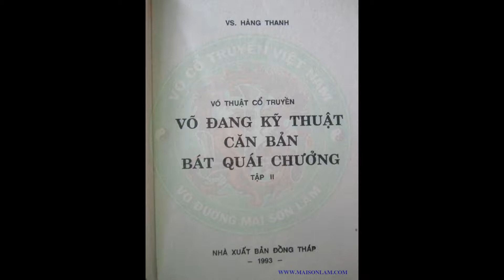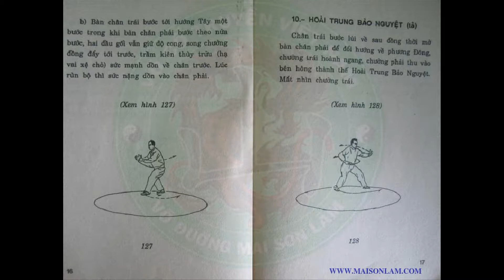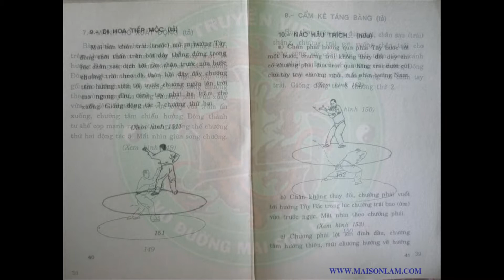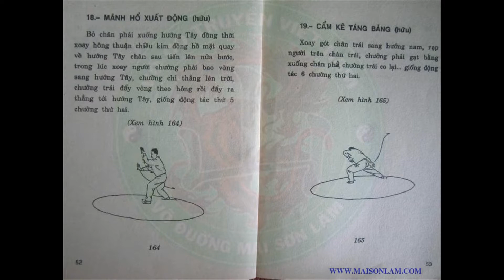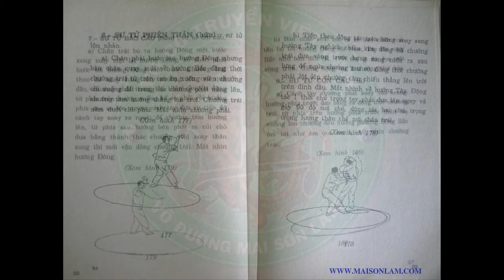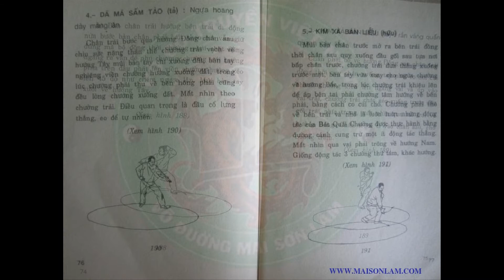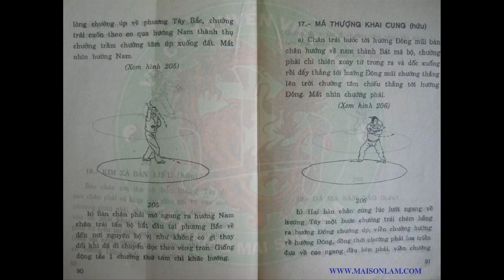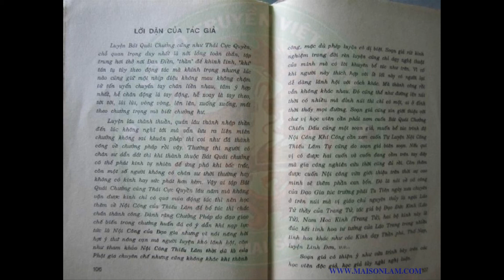Võ đang bát quái chưởng-Tập II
Bát quái chưởng (bính âm: Bāguàzhǎng, romaji: Hakkeshou) là một trong ba phái thuộc Nội gia Nam phái. Hai phái còn lại là Thái cực quyền và Hình ý quyền[1]. Chúng đều có nguồn gốc từ Võ Đang phái